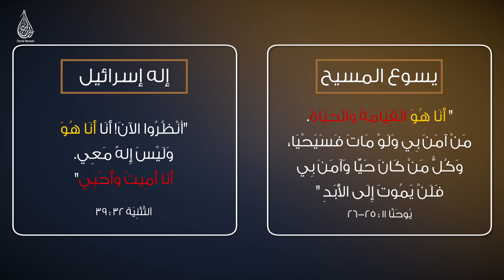"أنا هو القيامة والحياة"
كيف نصدّق تصريح المسيح هذا؟ وما علاقة هذا التّصريح بإله إسرائيل؟
أَنَا_أُمِيتُ_وَأُحْيِي